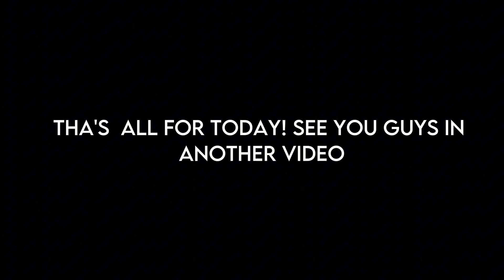New Fighting Style Looks SICK! (Showcase)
Permitting non-commercial sharing with attribution. All rights reserved to the authors, if you own some material from this video and do not want it displayed here, send an email to me and I will immediately remove